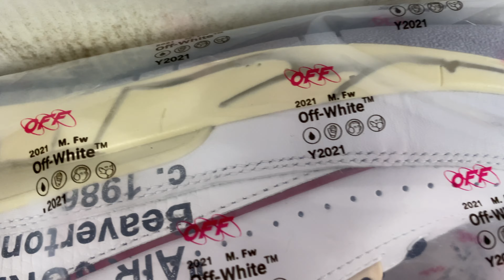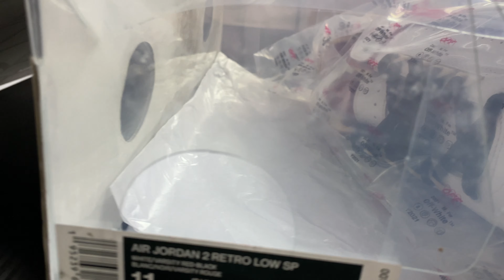Jordan 2 Off White on foot review IG/ @hotttsneakers_ (lacey) UA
Friends and Family, welcome back to another episode of RiveraFamilyOf5 ! Today we are  going to show you the Jordan 2 “Off White” Watch the video till the end to learn about  these great sneakers!

"@riverafamilyoffive" We love sneakers and create YouTube videos about them as well as bringing you quality entertainment 😎✌️. Our channel has sneaker collections from Nike, Jordan, and Yeezy. We do sneaker reviews,  performance reviews, and sneaker history.